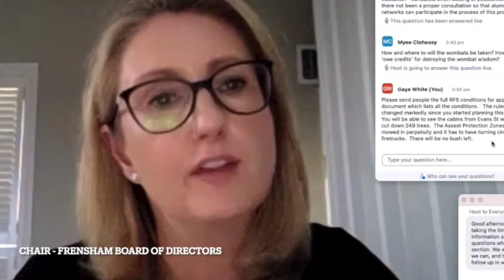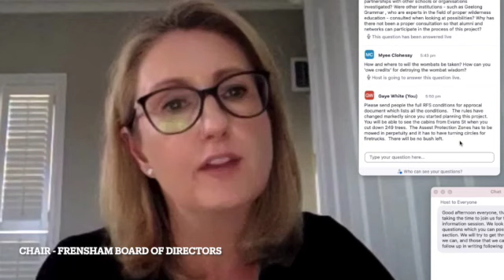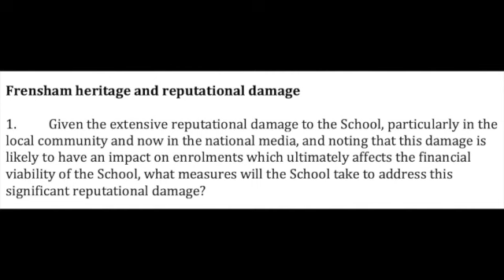Frensham Bush Cabins Ruffles Feathers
Wingecarribee Councillors refused to approve the Frensham Bush Cabins DA and instead insisted that Frensham School meet community representatives to explore the possibility of relocating the development to prevent environmental and habitat impacts.

Frensham School has refused all efforts by community groups to meet and now a few weeks before the Land and Environment Court hearing has decided they are going to tick off that requirement by holding "an information" session with 24hr notice.

In this interview with Lindsay McDougall on ABC Illawarra you can hear from a community member and Frensham Old GIrl, Sarah Cains, what she thought of this information session that allowed no opportunity for other people to speak.  The school is refusing to consider even the smallest compromise of moving the cabins to already cleared land and saving all the bush and the wildlife that lives there.